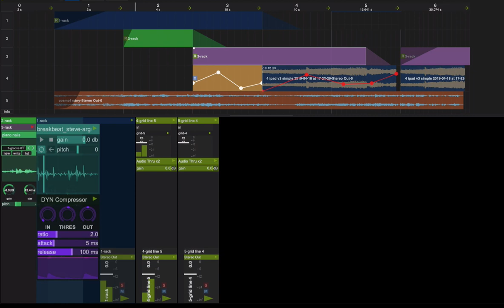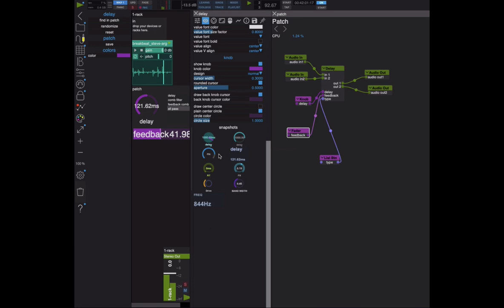Introduction to Usine Hollyhock 4 by BrainModular.com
Usine Hollyhock 4 is a professional Audio, MIDI, Video, DMX
modular software for MAC & PC by BrainModular (was Sensomusic). Many new features and improvements for this version 4.